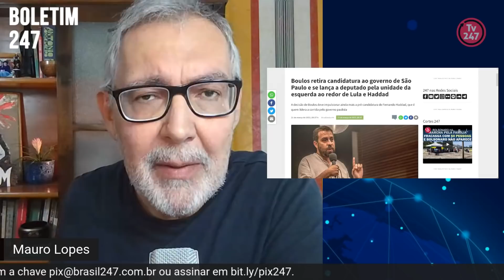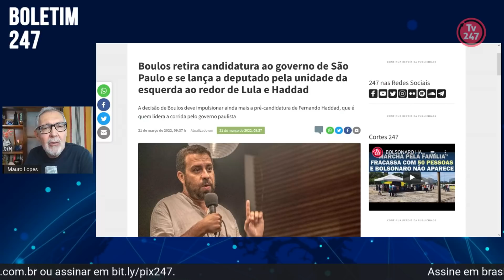Boletim 247 - Boulos desiste do governo de SP e será candidato a deputado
Mauro Lopes informa sobre o gesto da Guilherme Boulos, que anunciou a retirada de sua candidatura ao governo de São Paulo pela unidade da esquerda e para auxiliar o PSOL a romper a cláusula de barreira: ele agora é candidato a deputado federal